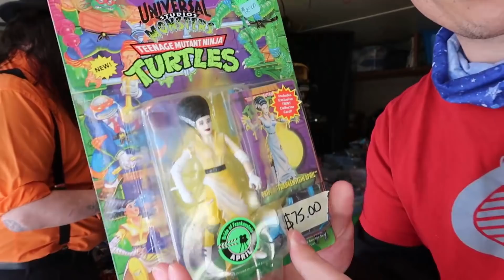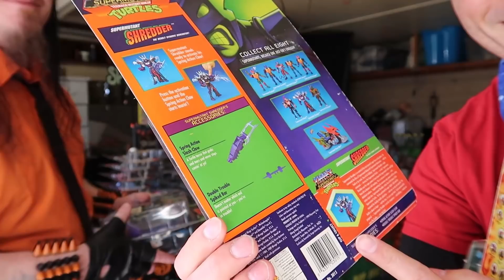Huge Toy Set up w/ Vintage Action Figure Collection. Selling Toys - Alien, Heman, Street Sharks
Had a blast at Halloween Jack's home. He showed me his toy Booth set up and went through some incredible action figure toy lines. You're not going to want to miss the Street Sharks and the aliens and also some other rare Treasures. If you see anything you want make sure to reach out to him.